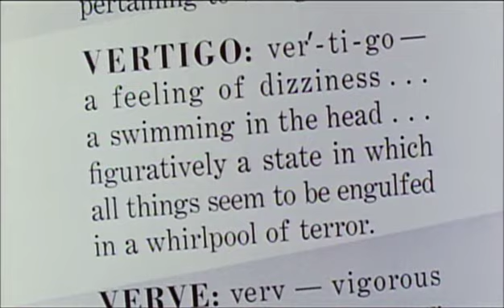Alfred Hitchcocks Vertigo - 1958 Theatrical Trailer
Theatrical trailer for Alfred Hitchcock's 1958 film Vertigo, about complications that arise when a retired San Francisco police detective is asked by a friend to track the latter's wife's movements.

With James Stewart; Kim Novak; Barbara Bel Geddes, Directed & Produced by Alfred Hitchcock